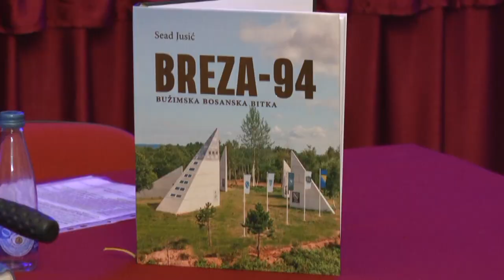SRBIJA VIŠE OD 200 GODINA NE ODUSTAJE OD BOSNE I HERCEGOVINE - DR. AMIR ISMIĆ